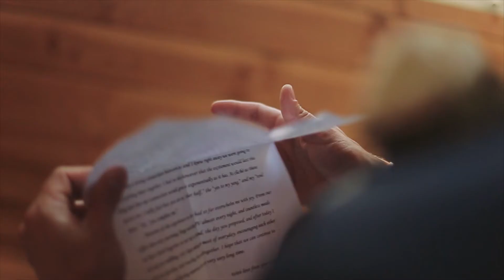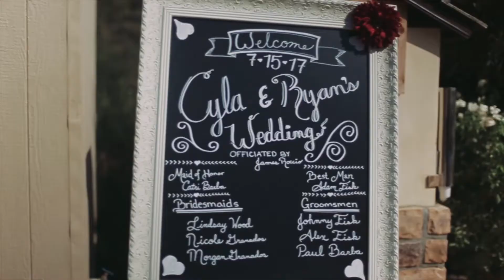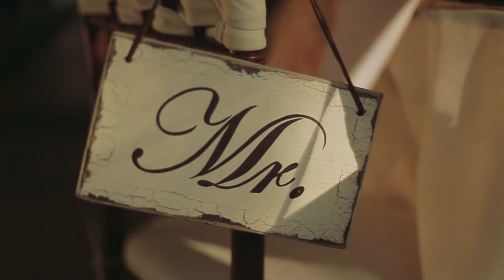Cyla & Ryan - Wedding Teaser